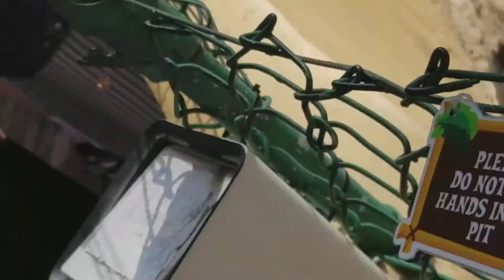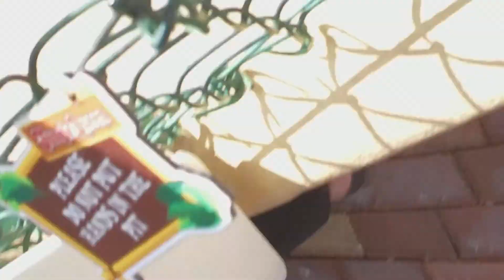Si vous détestez votre boulot, pensez à cette homme: Le dompteur d'alligators (Floride)